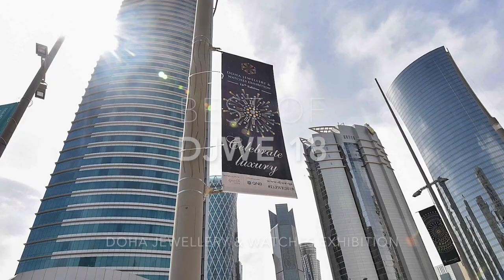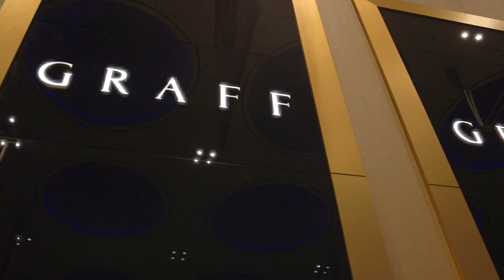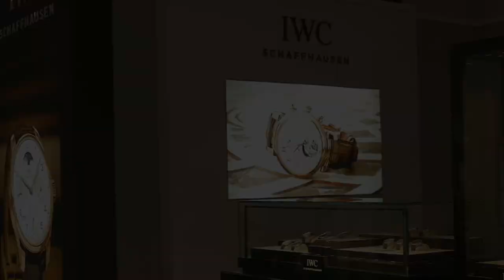DJWE XV-DAY 1-BEST-OF-22.07